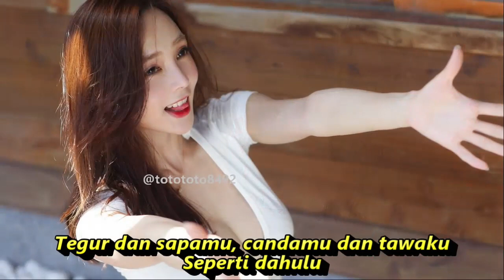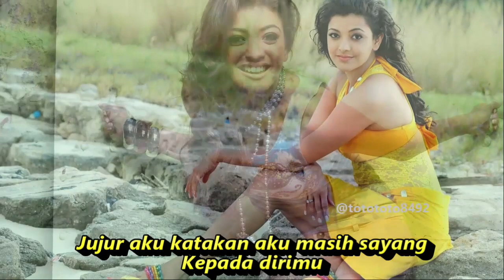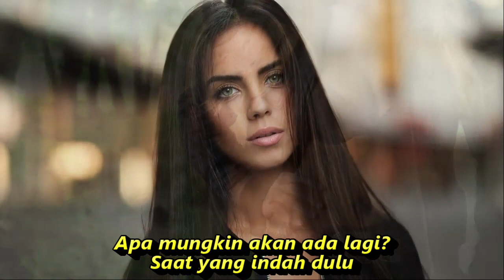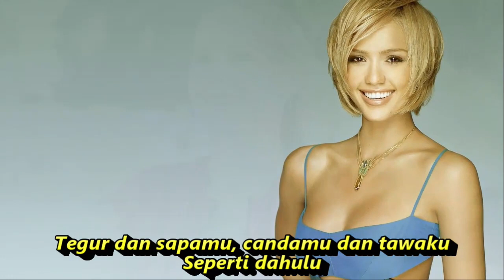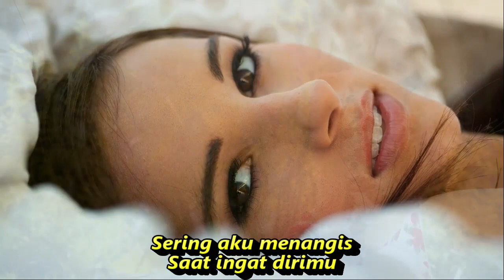DISAAT AKU INGAT DIRIMU REMIX LAGU NOSTALGIA TERBAIK SEPANJANG MASA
Disaat Aku Ingat Dirimu

Lirik
Apa mungkin akan ada lagi?
Saat yang indah dulu
Tegur dan sapamu, candamu dan tawaku
Seperti dahulu
Kutanyakan pada angin malam
Mengapa begini?
Jujur aku katakan aku masih sayang
Kepada dirimu
Haruskah aku mencari?
Bayangmu di gelap malam
Haruskah kubelai dirimu?
Hanya di dalam mimpi
Ingin kutanyakan bintang
Apakah salahku?
Sering aku menangis
Saat ingat dirimu
Mengapa begini?
Kepada dirimu
Haruskah aku mencari?
Haruskah kubelai dirimu?
Ingin kutanyakan bintang
Apakah salahku?
Sering aku menangis
Saat ingat dirimu